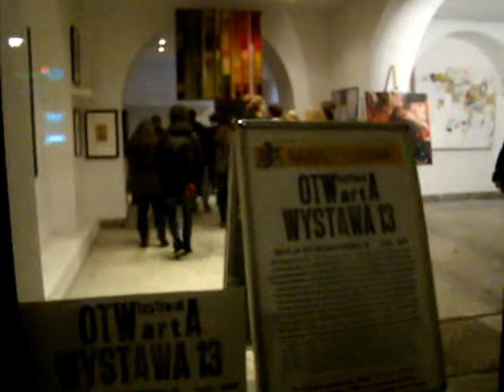NOC MUZEÓW w NASZEJ GALERII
OTWartĄ WYSTAWĄ uczestniczyliśmy w Nocy Muzeów 2014 w Łodzi. Z 17 na 18 maja "NASZĄ GALERIĘ" odwiedziło ponad 3000 osób.